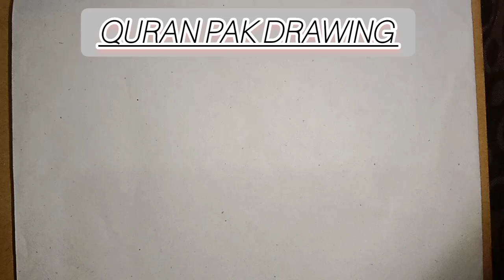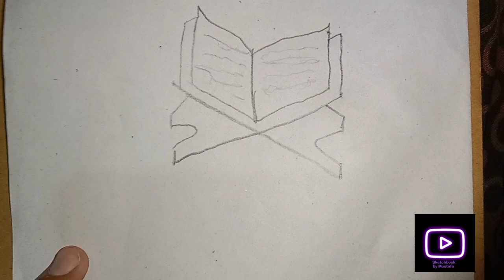"Step-by-Step Guide: How to Draw Beautiful Quran Pak" || How to draw Quran Majeed.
In this video, we'll explore the art of drawing Quran Pak. We'll cover everything from basic shapes and lines to more intricate designs and patterns. Whether you're a beginner or an experienced artist, you'll find something to learn in this video. We'll also discuss the importance of Quran Pak in Islam and how art can be used to honor its beauty. Join us and discover the joy of drawing Quran Pak!